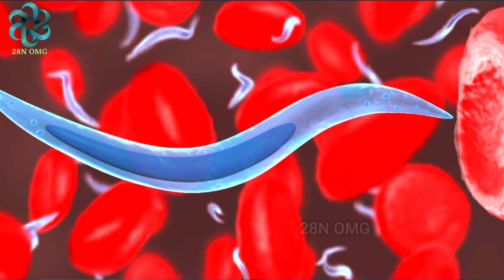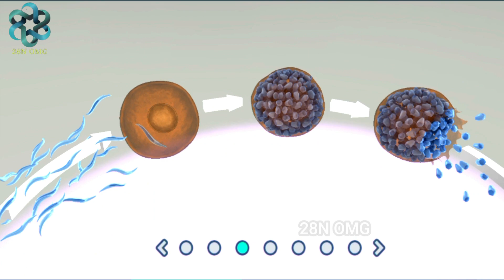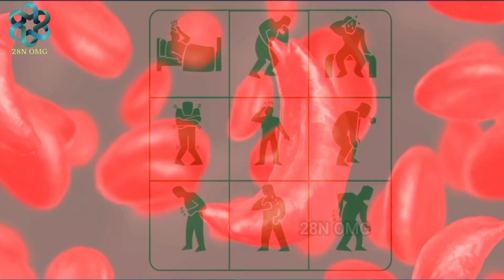Life Cycle of a Mosquito | Mosquito Life Cycle 3D Video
Learn all about the life cycle of mosquitoes and why it is necessary to prevent them breeding around our homes, gardens, schools and cities. He'd too ngscience.com for a range of related resources for use in the classroom or at home.

Insects play an important role in most ecosystems around the world. They help to recycle nutrients and provide a food source for many other organisms. Some insects also help in the processes of pollination and seed dispersal in plants.

Insects are definitely a fascinating group of organisms, but there is one type of insect I am not a fan of. mosquitoes or as us Australians like to call them, mozzies.

Their bites can ruin your picnic and their annoying buzz can keep you up at night. Most importantly, some mozzies can spread diseases like malaria and dengue fever. To help prevent the spread of these diseases and control mosquito populations, it important to learn about their life cycle. So, let's take a look.

In order to reproduce, mosquitoes need fresh water that is stagnant. Stagnant means the water is not flowing, like the water in ponds, puddles and around the base of plant pots.

After mating, a female mosquito lays eggs in water. The eggs are grouped together forming an egg raft.

A mosquito larva hatches from each egg. The larvae do not look like adult mosquitoes at all. They have elongated bodies that hang at the surface of the water. They get the oxygen they need to taking in air through a snorkel-like tube called a siphon. They get the food they need by filter-feeding on microorganisms around them.

To escape danger, larvae will often dive below the surface in an S-like motion which is why they often get called wrigglers. The larvae molt and grow rapidly with the whole larval stage lasting around 10 days.

Next up, the mosquito enters the non-feeding pupal stage. Pupae still require oxygen and take in air at the surface of the water. Pupae are sensitive to changes in their environment and respond by rolling below the surface giving them the nickname 'tumblers'. The pupal stage lasts for just a few days after which an adult mosquito emerges.

Male adult mosquitoes usually feed on nectar from flowers. Female adult mosquitoes feed on the blood of humans and other animals. The blood is used to produce the eggs from which larvae with hatch and the life cycle continues.

There are around 3000 different species of mosquitoes that all undergo the same four-stage life cycle. Egg, larva, pupa, and adult. In all species, the larva and pupa stages are aquatic.

Not all mozzies spread disease, but two bad fellas to watch out for are Aedes mosquitoes which can spread dengue fever and Anopheles mosquitoes that can spread malaria.

So now that we know the stages in the life cycle of mosquitoes, how can we use this knowledge to keep these pests away from our homes, gardens and parks?